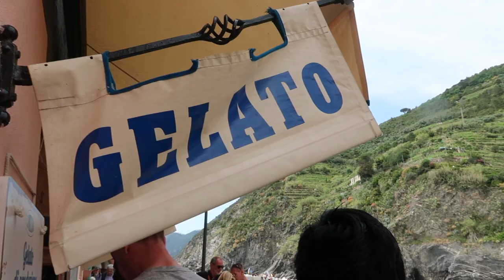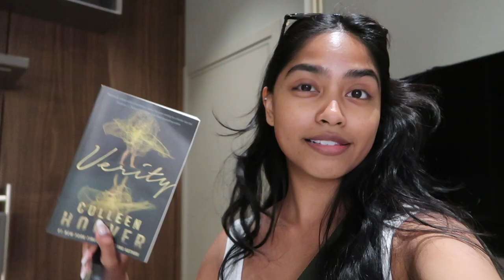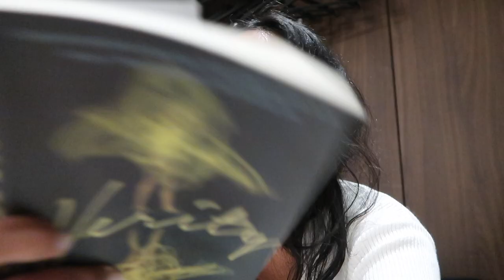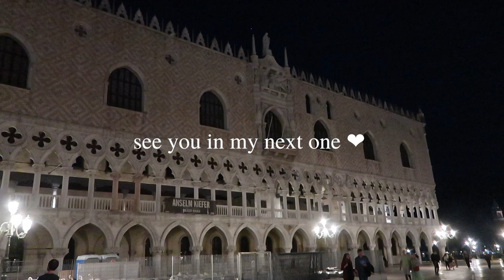ITALY VLOG! | $10k luxury haul + lots of exploring!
hey party people!! I'm so sorry it took so long but here is my Italy vlog!! I hope you enjoy it! Also, after taking a lil hiatus I will be uploading videos regularly again! Thank you for being so patient with me!! Love always, C ❤️

⭐️ Catch me on Instagram @carmellegiselle